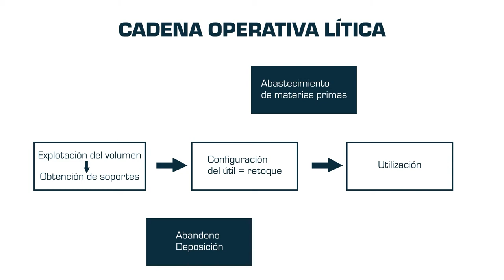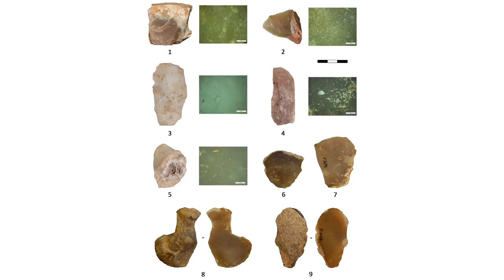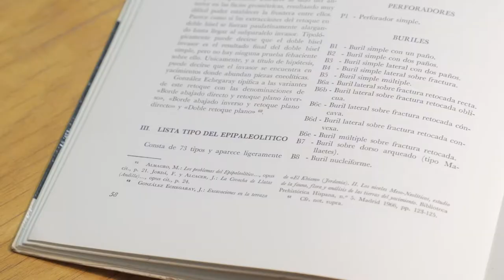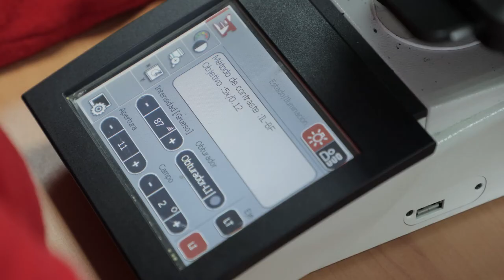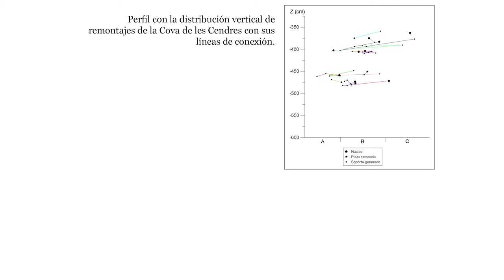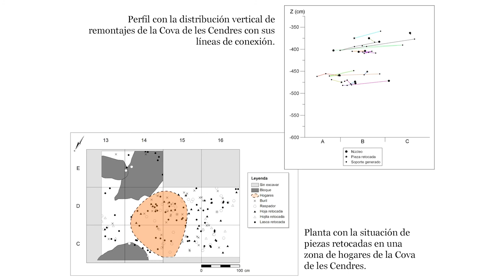La cadena operativa. Economía, tecnología y función en los conjuntos líticos de la Prehistoria.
Autores: Aleix Eixea, Miguel Ángel Bel, Mariel Bencomo, Oreto García-Puchol, Álvaro Martínez-Alfaro y Margarita Vadillo.

En este vídeo se muestran las diferentes fases de la cadena operativa lítica, desde la captación de las materias primas, pasando por el proceso de talla y manufactura, configuración y uso de los artefactos, hasta su abandono. Cada una de estas fases se explica atendiendo a los principales conceptos de la disciplina prehistórica y se apoya con diferentes ejemplos que ayudan a comprender mejor todo este proceso.

Este vídeo se enmarca en el Proyecto de Innovación Docente METARQ.  Metodologías activas para el aprendizaje de la Prehistoria, la Arqueología y la Historia Antigua en la nueva normalidad
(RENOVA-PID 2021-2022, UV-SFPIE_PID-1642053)